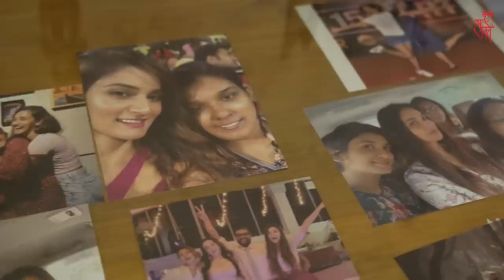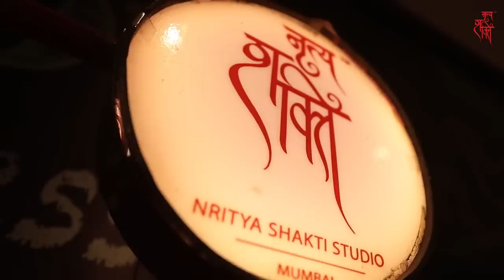A Day Out with Shakti Mohan in Mumbai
February 19, 2020 seems like a long time ago! Shakti Mohan's journey and vision for Break a Leg Season 2 finally came to fruition and it was lovely to see billboards up and running at the city's most populous places. Here's a typical day in her life, filled with traffic, meetings, a visit to studio, and a lot of fun in between.